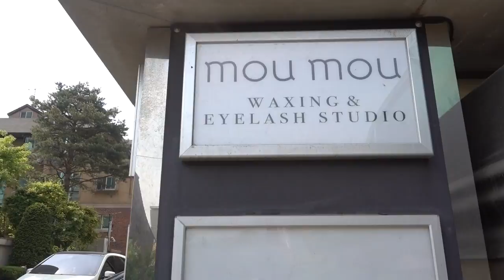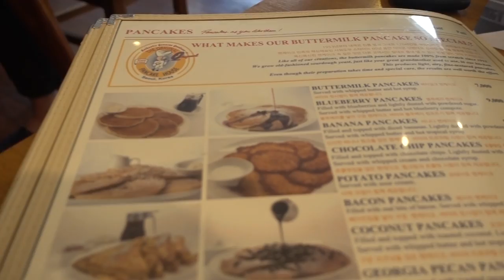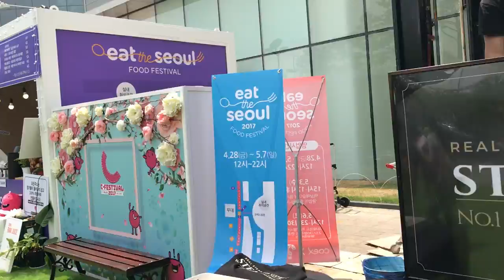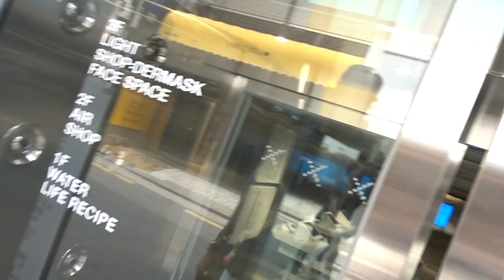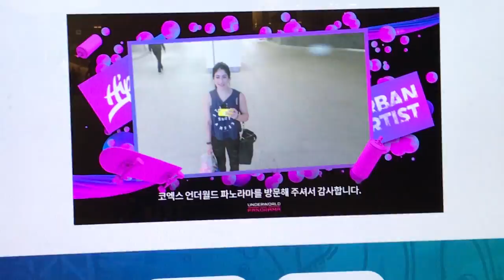Who is doing all the work? Seoul Part 3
Seoul part 3.